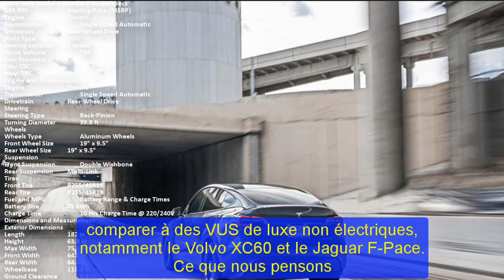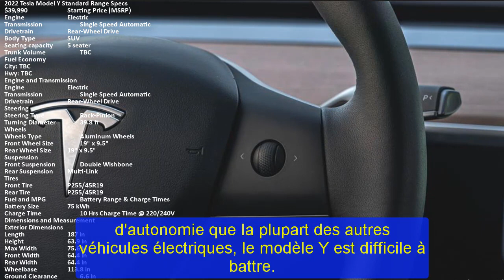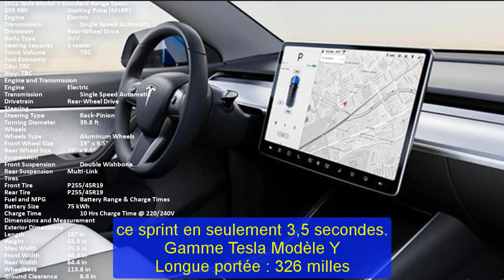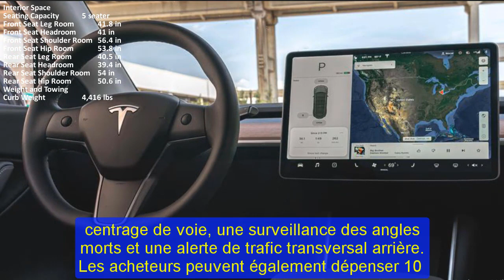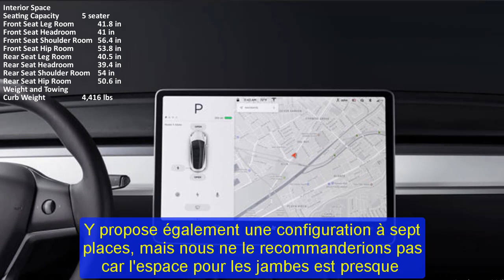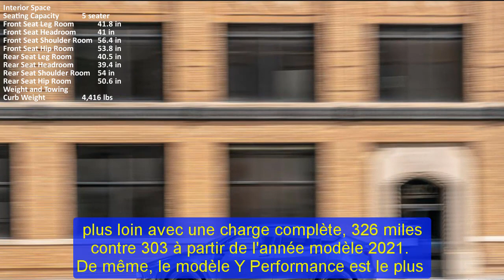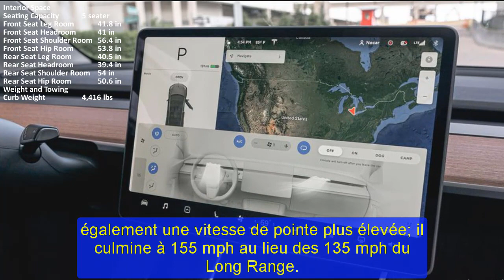2022 tesla model y long range | 2022 tesla model y 3rd row | 2022 tesla model y facelift | All new!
2022 tesla model y long range | 2022 tesla model y 3rd row | 2022 tesla model y facelift | All new!
Respect.